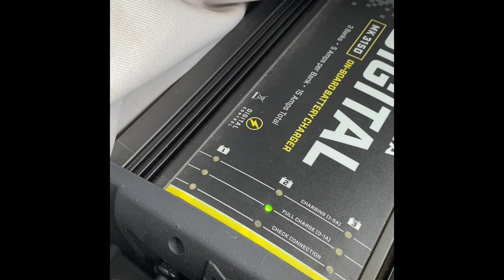Cold day on the Homestead